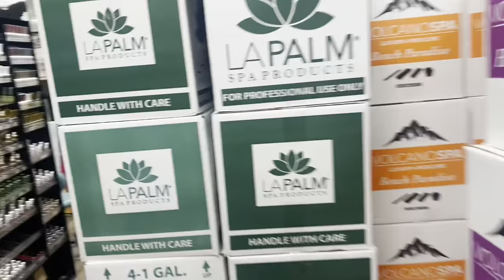Day In Life Of Nail Tech -Sunday 💛 Paige Mafia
missed y’all sooo much !!!

see y’all sooon 💗💗